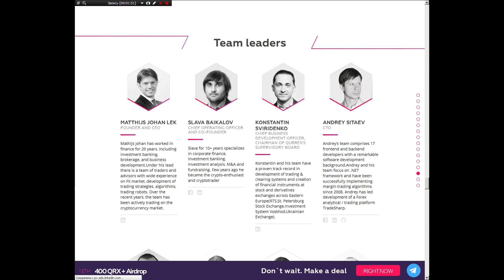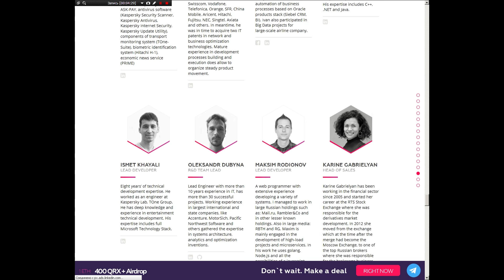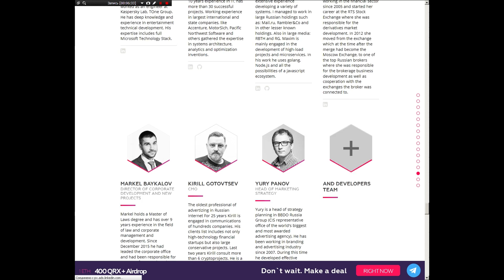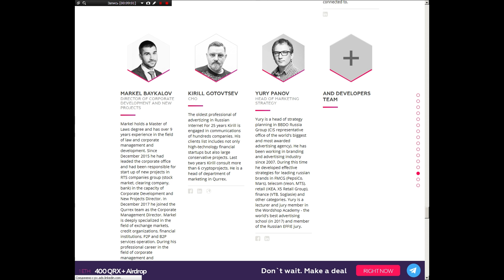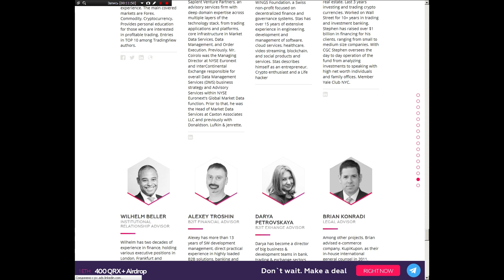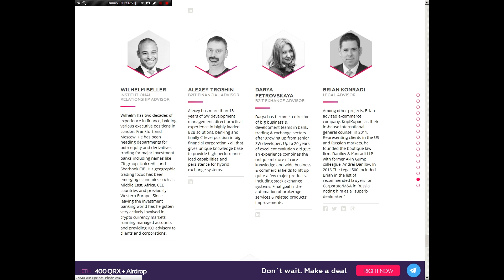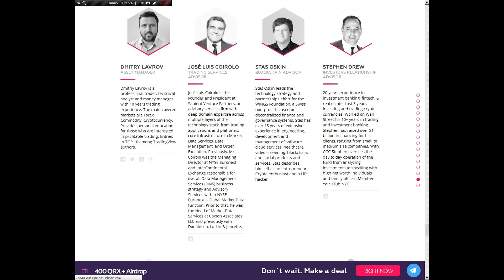Qurrex ICO team